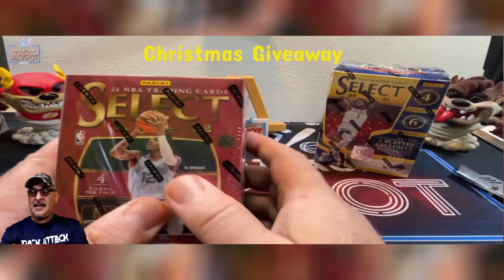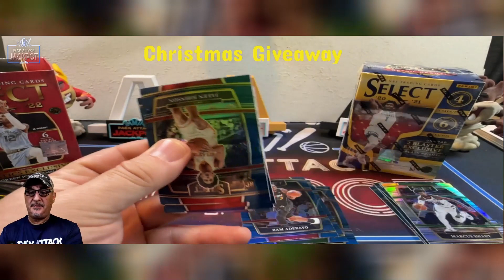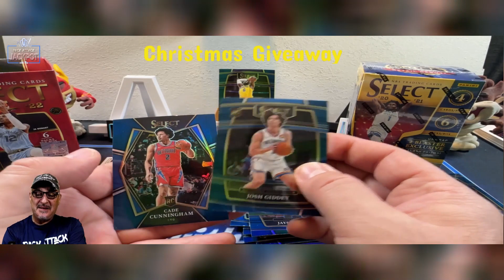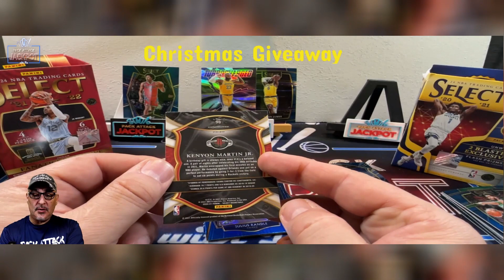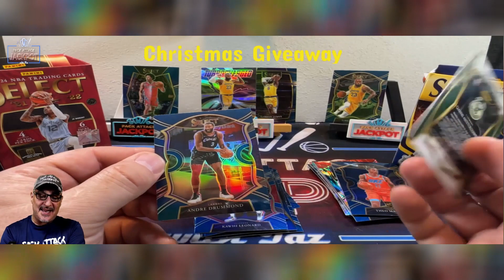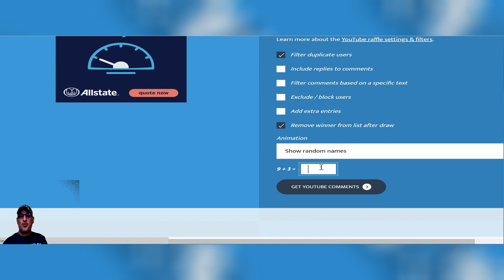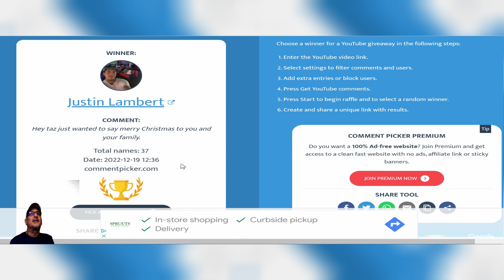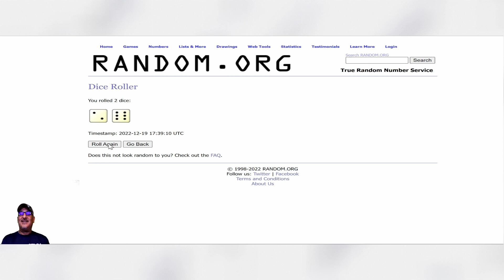2021 vs 2022 Select Basketball 👀Which year did you like better? 🔥🔥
Today we are comparing last years products with this years. Which one did you like better? This is also the day 4 of the Christmas Special so make sure to Subscribe, Like and comment on the videos for your chance to see if you've been Naughty or Nice and win BIG!!! Good luck to all my SUBS... 1, 2, 3... Let's Rip Baby!!!

IT IS VERY IMPORTANT TO KNOW THAT I WILL NEVER COMMENT THAT YOU WON A GIVEAWAY AND TELL YOU TO PHOME ME AT A NUMBER!!! THERE IS SPAM AND SCAMS GOING ON OF PEOPLE COMMENTING THAT YOU WON A GIVEAWAY… THAT IS NOT ME! PLEASE BE CAREFUL!

To get into the giveaways all you have to do is:
2) Like the video
3) Comment on the video. Even a Hello gets you qualified for the giveaway in the previous video... =)